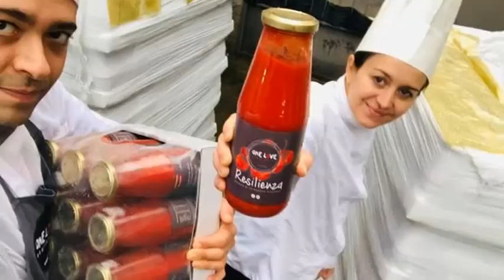Intervista allo chef Alan Foglieni, titolare con Nafi Dizdari del ristorante “One Love” di Bergamo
Intervista allo chef Alan Foglieni, titolare con Nafi Dizdari del ristorante  “One Love” di Bergamo - 3 marzo 2021 - A cura di Giancarlo Calciolari.
«La cucina dell’amore per la cucina e non solo…»